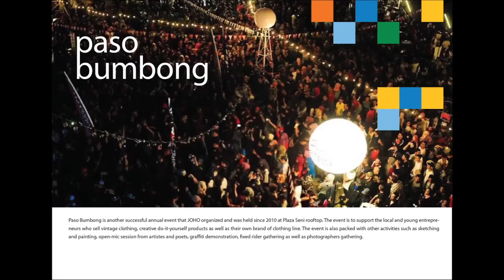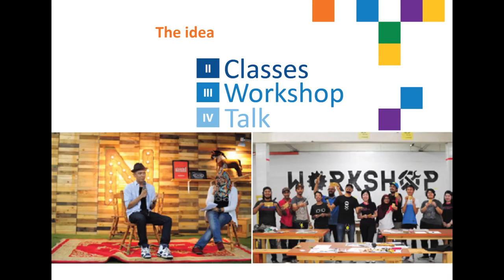A Place to Dream | JOHO | TEDxSungaiSegget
Mohd Yusri Bachok @ Brama
Design and Creativity + Business and Entreprenuership
Chief Executive Officer, Creativist Idea Sdn. Bhd.

Local Johor boy, who graduated from Polytechnic Ibrahim Sultan in Graphic Design. With more than 10 years experience in planning and projecting ideas and experiences with visual and textual content, Yusri is currently leading Creativist Idea Sdn. Bhd. as the Chief Executive Officer.

Zulkhari Abas
Chief Operation Officer, Creativist Idea Sdn. Bhd.

A truly Johorean, who went to pursue higher learning education at Fachhoschule Aachen, Germany in electrical engineering. With an extensive experience as power plant engineer, Zul is currently driving Creativist Idea Sdn. Bhd. as Chief Operating Officer to another level as the local key player in Creative Entrepreneurship since 2013.

Yusri and Zul are the co-founders of JOHO, a well-known brand in the state and gradually become a symbol of "Bangsa Johor". Together they designed and organized many creative events and activities that provide a communication platform and inspired a lot of talented artists to work with their passion, while contributed to enrich art and design environment in the state. Listen to them talking about how they overcame the obstacles when kick-starting, keep working with local artists and come out a platform that communicate well with the folks.